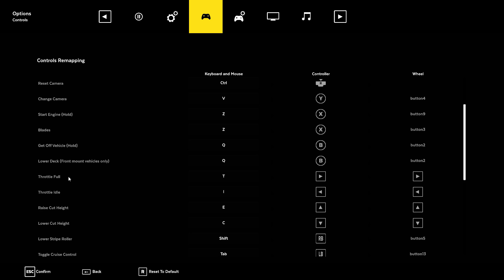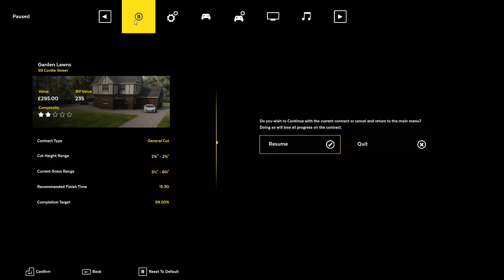Lawn Mowing Simulator - Turnin' Grass to Cash!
I'm back on the mower taming grass for cash.  I grab a quick, straight forward contract which left me with time to kill, so I grab another one.  Did I get in over my head?  Will I be able to get it done?